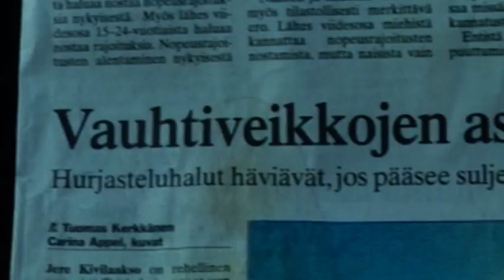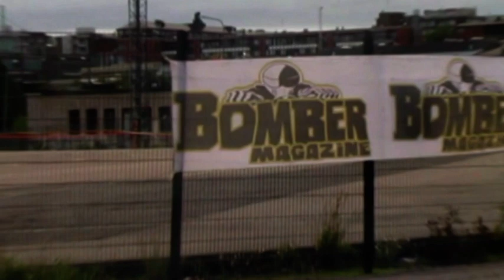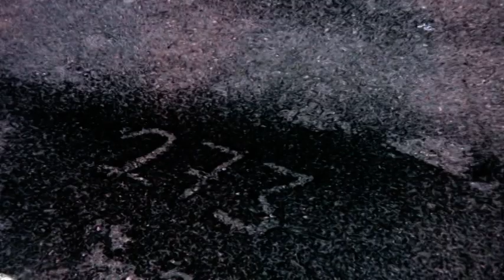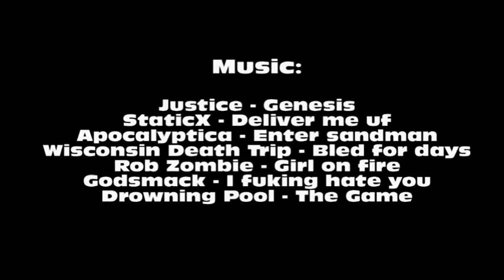B-illat 10v 25.9.2009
Burniksen ME 273kpl 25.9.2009 Kalasatamassa. Burnout world record 273 bikes.